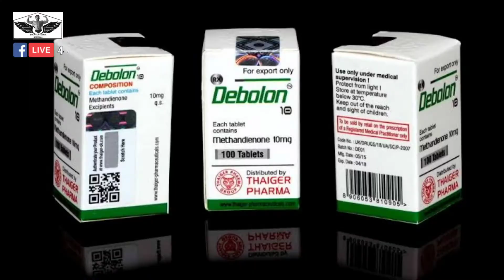Side effects D.M 10mg.100 Tablets Fitness Info